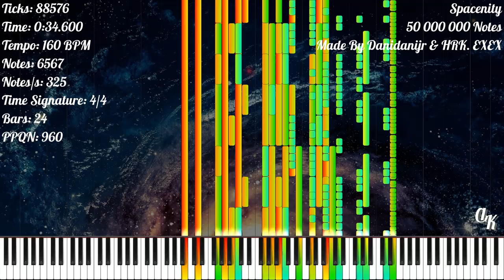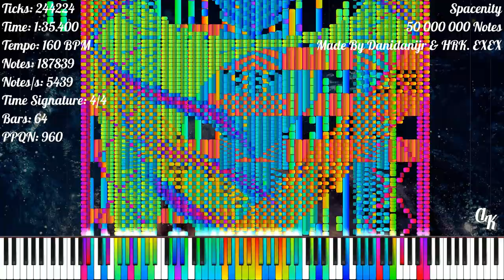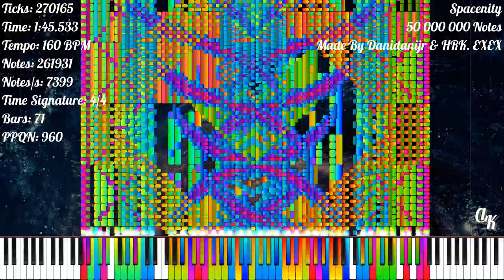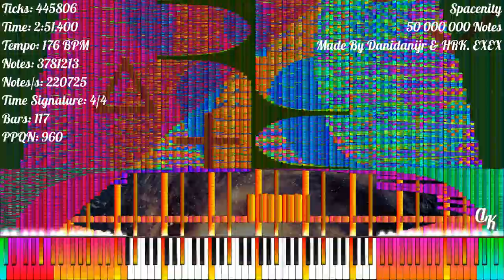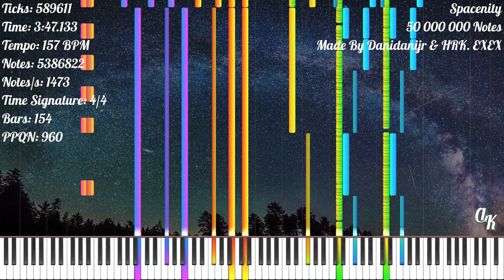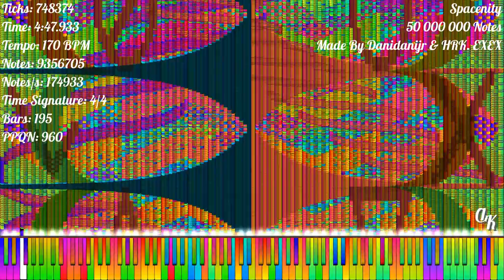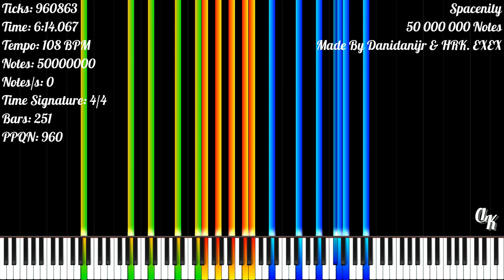[Black MIDI] Spacenity | 50 000 000 Notes | Danidanijr & HRK. EXEX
★‡ MIDI INFORMATION ‡★

MIDI Name: Spacenity Collab F3
MIDI Size: 381.60 MB
Made By: Danidanijr & HRK. EXEX
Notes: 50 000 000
Highest Notes/s: 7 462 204
Time Signature: 4/4
Bars: 253
Tracks: 20
Tempo: 107.99 BPM - 180 BPM
PPQN: 960

★‡ VIDEO INFORMATION ‡★

MIDI Player: Zenith MIDI
Zenith Pack: Synthesia X (Made By MBMS & Arduano)
Audio Renderer: Keppy's MIDI Converter
Notes Counter: Keppy's Counter Generator
Video Editor: Shotcut
Video Resolution: 1080p60
Video Size: 4.03 GB

★‡ SOUNDFONT ‡★

Soundfont Used: LSPModel CFIII Maestro C.G. [Remastered] BM
Soundfont Author: Lyzen's Piano
Download Soundfont: At Lyzen's Discord Server

★‡ DEVICE INFORMATION ‡★

CPU: 11th Gen Intel(R) Core(TM) i3-1115G4 @ 3.00GHz
GPU: Intel UHD Graphics
Operating System: Windows 11 Home Single Language
RAM: 4 GB DDR4 3200 MHz
Memory: 512 GB SSD NVMe PCIe

★‡ SUPPORT ‡★

★‡ HASHTAGS ‡★

★‡ COPYRIGHT ‡★

(According To YouTube's Request):
© Danidanijr & HRK. EXEX - Spacenity